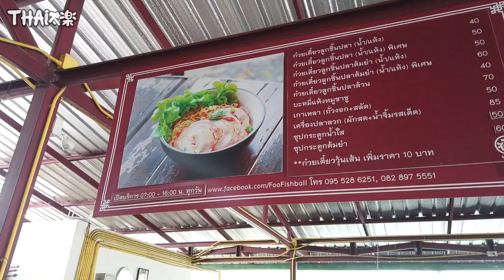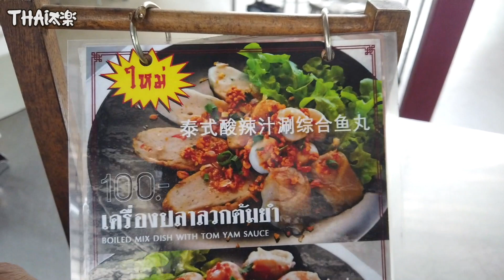大年初五骑着自行车迎财神｜单车Vlog｜清迈相当美味的鱼丸面【Thai太楽】泰國清邁生活 Chiangmai Thailand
好久没有和大家聊聊天了
大年初五迎财神
骑着自行车带大家去清迈古城逛逛
居然吃到了目前吃过最好吃的鱼丸面